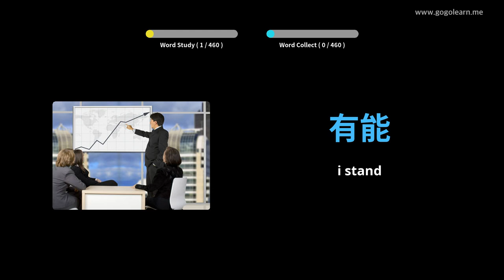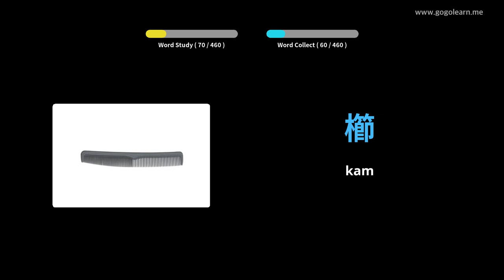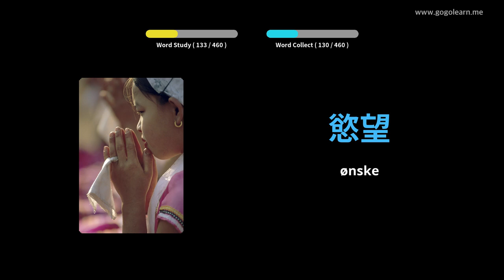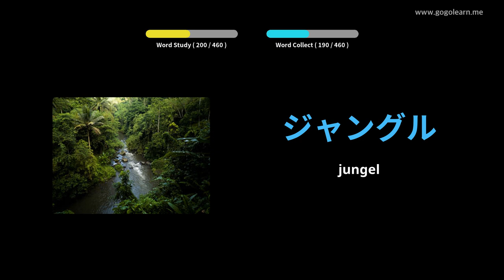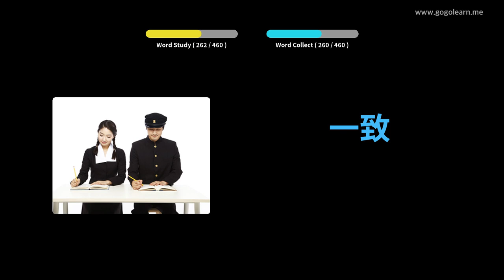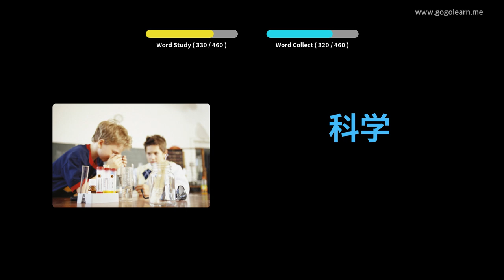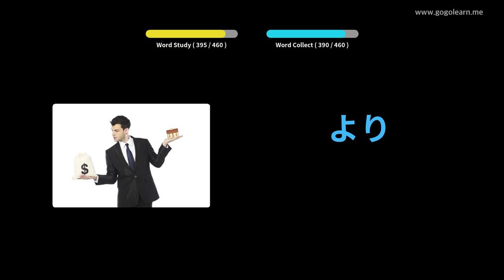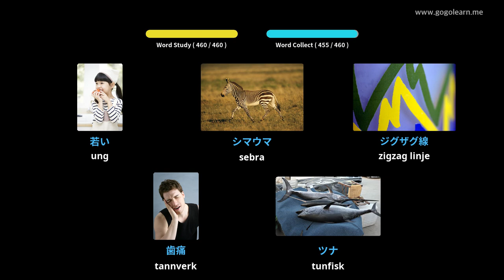Lære Japansk Språk Gjennom Bilder |Japansk Språk Vokabular Barneskole | Golearn